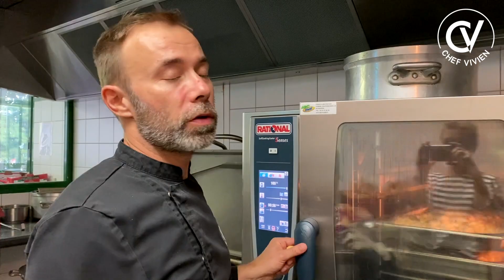Французские семейные традиции: КУЗИНАДА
Как проходит встреча кузенов и кузин в нашей французской семье. Обычно мы снимаем большой дом на несколько дней и наслаждаемся общением с родственниками. Кто на всех готовит? Шеф Вивьен 🧑‍🍳